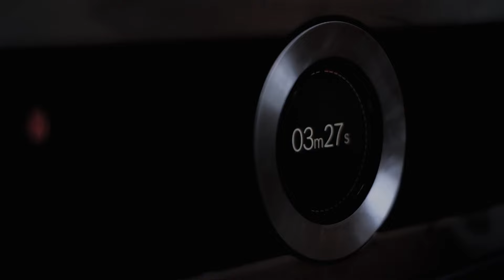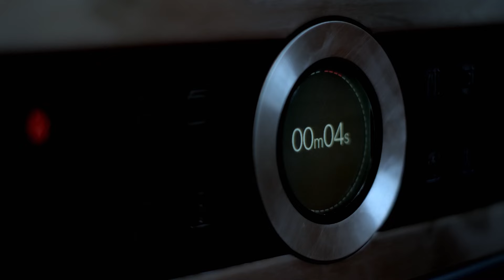skofr - senses (official music video)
SKOFR - senses

I can hear
the past in this room
I can hear
the fallen moments

I can taste
the metal of mistakes
I can taste
the tang of no back in time

I can smell
the raised wants
I can smell
the souring sorrows

the fringes of exisiting
I can feel
the fray of nerves

the curve of the day
I can see
the futures fatality
I can hear
I can hear
the fallen moments

I can smell
the raised wants
I can smell
the souring sorrows

I can see
the futures fatality

Quindell Orton, lyrics
Sergej Maingardt, music